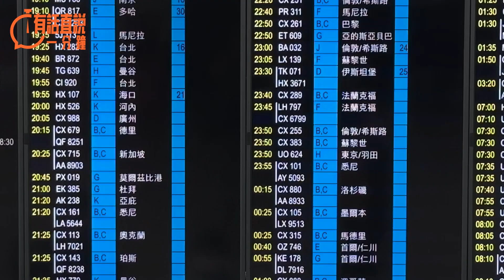有話直說一分鐘｜失業率創新低不等於就業改善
政府統計處8月17日公布最新一期失業率為2.8%，是2019年6月以來最低。自全面復常以來，失業率已連續數月維持下降趨勢，但數字對於真實就業情況的反饋始終存在局限性，市民仍應未雨綢繆，做好遠期就業規劃；而市場也應繼續開拓更多穩定性較強、發展前景更長遠的職位，提升就業環境的整體質素。